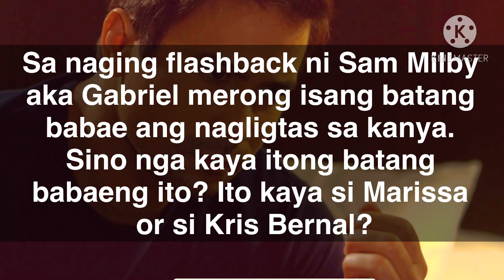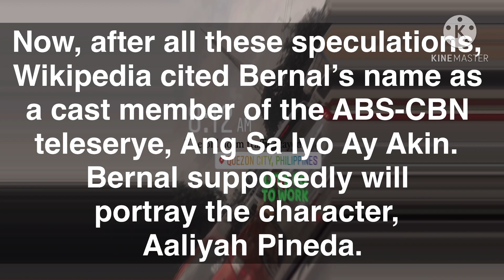KRIS BERNAL LALABAS SA ANG SA IYO AY AKIN?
Kris Bernal kapamilya na nga ba? Kumakalat nga ngayon sa social media na lilipat na d umano si Kris Bernal sa Kapamilya network. Totoo kaya ang kumakalat na balita na sya ay lilipat na ng network? Narito panoorin ang mga detalye at totoo nga ba na lalabas sya sa ang sa iyo ay akin.